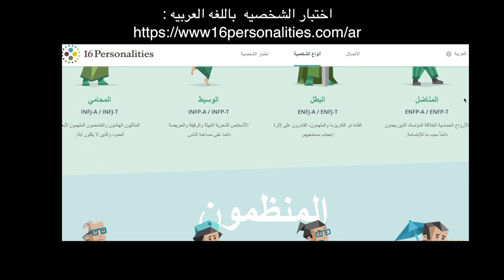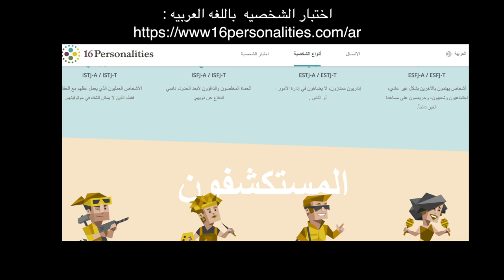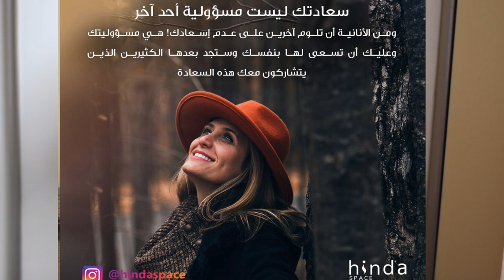تقديس الوالدين ( العنف الاسري ) عقوق الوالدين لابنائهم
من ويكيبديا: إن جميع أشكال العنف الاسري لها هدف واحد وهو كسب السيطرة على الضحية والحفاظ عليها. يستخدم المعتدون أساليبًا كثيرةً لممارسة قوتهم: كالسيطرة، والإذلال، والعزل، والتهديد، والتخويف، والحرمان، واللوم.
العنف الأسري ويعرف أيضًا بعدة مسميات: الإساءة الأسرية، أو الإساءة الزوجية ويمكن تعريف الأخير بشكل من أشكال التصرفات المسيئة الصادرة من قبل أحد أو كلا الشريكين في العلاقة الزوجية أو الاسرية. وله عدة أشكال منها الاعتداء الجسدي (كالضرب، والركل، والعض، والصفع. والرمي بالأشياء وغيرها). أو التهديد النفسي كالاعتداء الجنسي أو الاعتداء العاطفي, السيطرة أو الاستبداد أو التخويف، أو الملاحقة والمطاردة. أو الاعتداء السلبي الخفي كالإهمال، أو الحرمان الاقتصادي، وقد يصاحب العنف الأسري حالات مرضية كإدمان الكحول والأمراض العقلية، التوعية تعتبر من الأمور المساعدة في علاج العنف الأسري والحد منه. وتختلف معايير تعريف العنف الأسري اختلافاَ واسعاَ من بلد لبلد ومن عصر لآخر. لا يقتصر العنف الأسري على الإساءات الجسدية الظاهرة بل يتعداها ليشمل أمورًا أخرى كالتعريض للخطر أو الإكراه على الإجرام أو الاختطاف أو الحبس غير القانوني أو التسلل أو الملاحقة والمضايقة. ذكرت دراسةٌ أجرتها منظمة الأمم المتحدة للمرأة على مستوى العالم أن “التقديرات تشير إلى أن 35 في المائة من النساء في جميع أنحاء العالم قد تعرضن للعنف الجسدي أو الجنسي من الشريك الحميم في مرحلة ما من حياتهن أي بنسبة 1 \ 3 من السيدات حول العالم قد تعرضن لأحد أشكال العنف خلال حياتهن. ومع ذلك، تشير بعض الدراسات الوطنية إلى أن ما يصل إلى 70 في المائة من النساء تعرضن للعنف الجسدي و / أو الجنسي من شريك حميم في حياتهن "  حدّدت منظمة الصحة العالمية العنف الأسري بأنه "مجموعة من الأعمال القسرية الجنسيّة والنفسيّة والبدنيّة المستخدمة ضد النساء الراشدات والمراهقات من قبل الشركاء الحميميين أو السابقين من الذكور"، ولا يقتصر العنف الذي تتعرض له النساء في كثير من الأحيان على الزوج الحالي فقط بل قد يشمل أيضاً الأزواج السابقين وأفراد الأسرة الآخرين مثل الوالديّن والأشقاء والأصهار.

غالباً ما يحدث العنف الأسري عندما يعتقد المعتدي أنَّ العنف حق له أو أمر مقبول أو مبرر أو من غير المحتمل الإبلاغ عنه. وقد ينتج عن ذلك تكرار العنف عبر الأجيال وتعلم الأطفال وغيرهم من أفراد الأسرة الذين قد يشعرون بأن هذا العنف أمر مقبول. كثير من الناس لا يعترفون بأنهم مسيؤون أو ضحايا لأنهم قد يعتبرون تجاربهم خلافات عائلية خرجت عن السيطرة. يختلف الوعي والإدراك والتعريف والتوثيق للعنف المنزلي بشكل كبير بين كل بلد وآخر. غالبًا ما يحدث العنف الأسري في سياق الزواج القسري أو زواج الأطفال.

قد توجد في العلاقات العنيفة والمسيئة فترات دورية من سوء المعاملة ترتفع خلالها التوترات ويتم ارتكاب أعمال العنف، تليها فترة من المصالحة والهدوء. قد يتعرض ضحايا العنف الأسري للعنف بسبب العزلة والخضوع للسلطة والسيطرة وثقافة القبول ونقص الموارد المالية والخوف والعار أو لحماية الأطفال. كنتيجة للعنف قد يعاني الضحايا من إعاقات جسدية ومشاكل صحية مزمنة وأمراض عقلية وضائقة مالية وضعف القدرة على إقامة علاقات صحيحة. قد يعاني الضحايا من اضطرابات نفسية شديدة مثل اضطراب الكرب التالي للصدمة النفسية. وغالبًا ما تظهر لدى الأطفال الذين يعيشون في عائلة تستخدم العنف مشاكل نفسية في سن مبكرة مثل العزلة والخوف الكبير من التهديدات

إن العنف ضد المرأة له تاريخ طويل للغاية، ويُعد أحد أكثرانتهاكات حقوق الإنسان انتشارا واستمرارا، وعلى الرغم من أن حوادث وشدة هذا العنف قد تباينت مع مرور الوقت وحتى اليوم تختلف بين المجتمعات. غالبًا ما يُنظر إلى هذا العنف على أنه آلية لإخضاع النساء، سواء في المجتمع بشكل عام أو في العلاقات الشخصية. قد ينشأ هذا العنف من شعور بالاستحقاق أو التفوق أو كره النساء أو المواقف المماثلة في الجاني، أو بسبب طبيعته العنيفة، وخاصة ضد النساء.